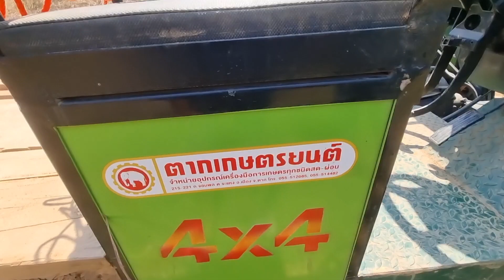วันนี้พ่อหนุ่ม ดอยมูเซอ พาผมเอาอีแต๋น4×4ไต่ขึ้นบนยอดเขา อย่างเสียว แต่พอขึ้นไปถึงมีทึ่งยิ่งกว่าอีก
รถอีแต๋น4×4